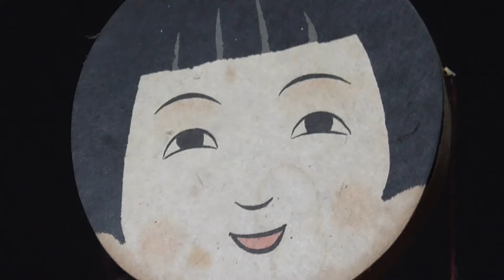おもちゃ総集編３－２